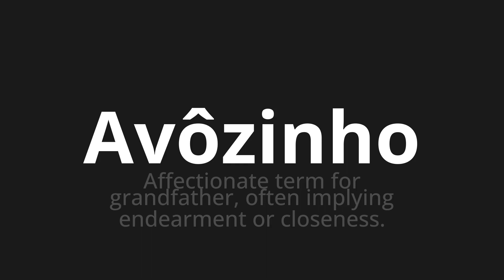How to pronounce Avôzinho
Master the Pronunciation of 'Avôzinho WHICH MEANS GROUND' - which means : AFFEOCONATE TERM FOR FOR GRANDFATHER, OFTEN IMPLYING ENDERMENT OR CLOSEESS. 📝 with @PortuguesePronunciation 🎓🗣️ - [Your Guide to Portuguese]

Learn to pronounce 'Avôzinho' perfectly in Portuguese with our easy and engaging tutorial by @PortuguesePronunciation! 📖📽️ In this comprehensive video, we provide you with native speaker examples 🗣️👂 and phonetic breakdowns 🎵 to ensure you get the pronunciation just right.

How to say Little grandfather in Portuguese